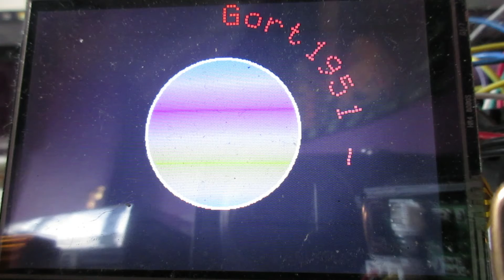WAVIE TEXT DEMO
Quick demo of wavie text.

a  =  cos  angle
c  =  sin  -angle
e  =  cos  angle - 90  * radius + framewidth  / 2

b  =  sin   angle
d  =  cos -angle
f   =  sin   angle - 90 * radius + frameheight / 2